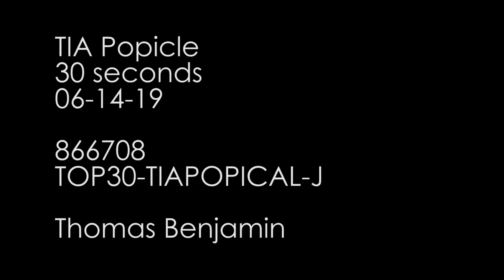TIA POPICAL 614